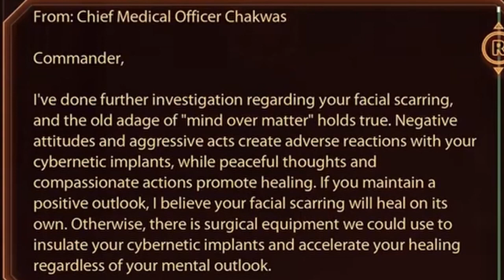Gold's Adventures into Mass Effect 2: Part 4